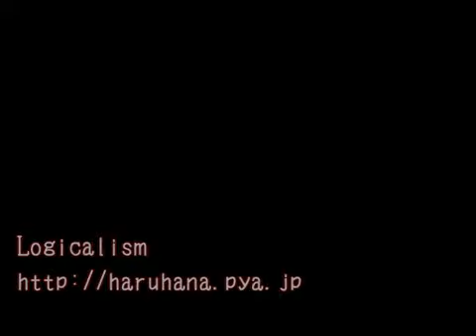[Hinata Haruhana] Domestic Canary [ENG/ITA/Romaji sub]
Guys, I'm speechless, really. Thank. You. Thank you thank you thank you thank you. I love you so much çWç
I adore this song, and Hinata Haruhana's voice is so sweet~

English:

"The distance between us is not going to change"
"If it changed, it would be your fault"
"I am the one who's lonely", you say
But I think the one who's lonely is me

You strongly thought that if you had hope
You could make all your wishes come true
I pretended I had always been deceived
By that clumsy lie of yours too

If yesterday you were by my side
How come are you so far today?

In the sea that submerged the city
The railroad runs towards the sky
What I'm staring at affectionately is
The world you wanted

"Enough, I'm tired of walking"
"I want to get on that train"
"What are you going to do?", you asked me
Even now I can't give you the answer

I couldn't hold myself back
But perhaps the smiling you
Had always waited for me
To pronounce that word

Today you're so far away
Tomorrow I won't be able to see you, will I?

Names and words are both unnecessary
Sounds and shapes are fading away
Just like this cleared-up sky
This is a wonderful world

I was left behind, wasn't I?
I was left behind forever, wasn't I?
That night
You were crying too, weren't you?

This is an ideal world
Where everything is forgiven
(Where everything is redeemed)
I wonder why this rain doesn't stop
(God, please)
Let's lay the blame on you
(Punish this sinful me...)

Romaji:

"Bokutachi no kyori wa kawaranai"
"Kawaru toshitara sore wa kimi no sei da"
"Sabishii no wa boku no hou da", to iu
Sabishii no wa boku da to omou

Kimi ga nozomu nara donna koto demo
Kanaete agetai to tsuyoku omotta
Kimi no tsuita bukiyou na uso ni mo
Itsumo damasareta furi wo shita

Tonari ni ita kinou no kimi
Kyou wa doushite konna ni tooi no

Tokai wo shizumeta umi ni
Yozora wo hashiru tetsudou
Itooshisou ni mitsumete iru
Kimi ga nozonda sekai

"Aruku koto ni tsukarete shimatta"
"Mou ano kisha ni norou to omou"
"Kimi wa dousuru?", to boku ni toikakeru
Sono kotae wo ima mo dasenai

Hikitomeru koto nante dekinai
Demo moshikashite hohoenda kimi wa
Sono kotoba wo boku ga iu toki wo
Zutto matte ita no darou ka

Tooku ni iru kyou no kimi wa
Ashita ni nareba mienai darou

Namae mo kotoba mo iranai
Oto mo katachi mo ushinatte
Ame no agatta sora no you ni
Koko wa kirei na sekai

Oite kita no darou ka
Oite ikareta no darou ka
Kimi wa ano hi no yoru mo
Naite ita no darou ka

Koko wa RISOU NO SEKAI
Sono subete wo yurusu kara
(Sono subete wo tsugunau kara)
Yamanai ame no wake gurai wa
(Kamisama, kono tsumibukai boku ni)
Kimi no sei ni shiyou
(Batsu wo ataete kudasai...)
Music, lyrics and illust. by Hinata Haruhana.